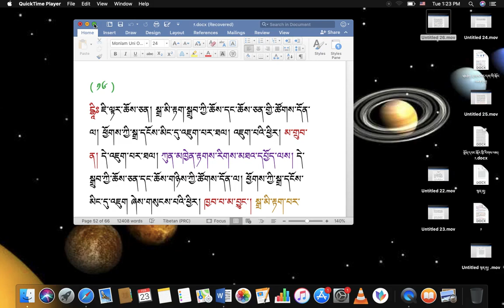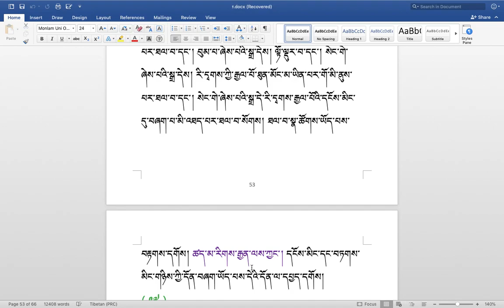རིགས་ལམ་སློབ་ཁྲིད། རིགས་ལམ། 298 རྟགས་གསལ། དེ་སྒྲུབ་ཀྱི་ཚོགས་དོན་ལ། དེ་སྒྲུབ་ཀྱི་ཕྱོགས་སྒྲ་དངོས་མིང་་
རིགས་ལམ་སློབ་ཁྲིད། རིགས་ལམ། 298
རྟགས་གསལ། དེ་སྒྲུབ་ཀྱི་ཚོགས་དོན་ལ། དེ་སྒྲུབ་ཀྱི་ཕྱོགས་སྒྲ་དངོས་མིང་དུ་འཇུག་གམ། ( ༨༡ )
DIALECTIC